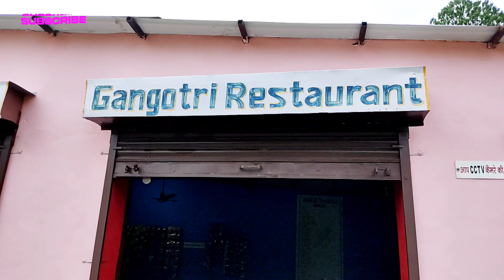Uttarakhand Travel Vlog पौड़ी गढ़वाल | Pahadi Lifestyle Vlog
I uploads vlogging videos while discovering and exploring
different places around state country and world to  keep you entertained.

Fauji Naveen Vlogs
Naveen Fauji
two
pahadi vlog
rishikesh camping
cool pahadi
jindagi dene wale
kotdwar vlogger
naveen fauji
parmarth niketan rishikesh
rishikesh ashram
badalta haridwar
camp in rishikesh
cool pahadi new vlog
cool pahadi vlogs
fatf
haridwar vlog 2023
kotdwar
kotdwar uttarakhand
pahadi vlogger
rishikesh tour
rishikesh vlog
ruchikesh vlog
travel vlogger
uttarakhand vlogger
uttarakhandi vlogger
Naveen kumar
Rishikesh Market

Cool Pahadi Video
rishu cool pahadi
Cool pahadi
cool pahadi new video
Pahadi biker
Pahari language
Rishikesh market
cool pahadi gaming

Love you guysS...❤🥰✌